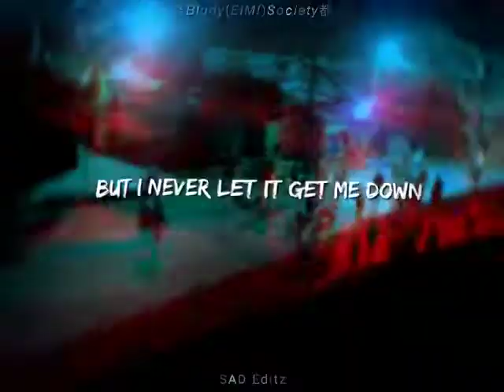😭🙏❤️🙏 Lamka Town 28-04-2023